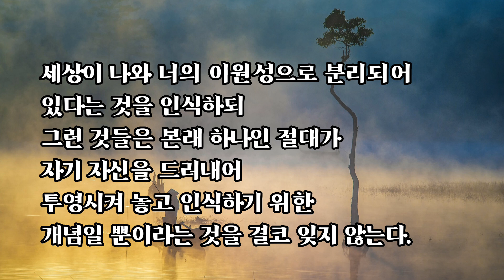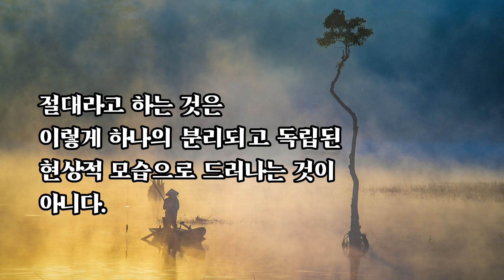(14회)금강경_통째로 본래 부처다[금강경, 부처님, 무아연기, 명상, 지혜, 깨달음]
통째로 본래 부처다.

만약 진리라고 할 것이 있다면 현상세계가 통째로 진리인 것이고, 부처라고 불려야 하는 존재가 있다면 현상계 전체가 부처다. 하물며 깨달은 부처를 하나의 독립된 존재로 착각하면 안 된다. 진리가 어디에 따로 있는 것이 아니라 우주현상계가 통째로 진리 그 자체다. 부처가 따로 있는 것이 아니라 그냥 통째로 본래 부처다.

오매일여는 개체인 이 몸과 마음이 열심히 도를 닦아서 잠에 들어서도 성성(惺惺)하게 깨어 있는 것이 아니다. 참나인 절대가 행주좌와(行住坐臥) 어묵동정(語默動靜)에 자나 깨나 한결같은 것이지, 조건 지어진 개체적 자아가 어떻게 한결같을 수 있겠는가? 오매일여는 절대의 속성이다. 어떤 상태든 변함없이 절대다. 그것이 오매일여다. 오매일여는 노력해서 얻는 것이 아니라 지금 이대로 본래 오매일여인 것이다.

우주 현상계는 특별한 목적이 없다. 그냥 그렇게 흘러갈 뿐이다. 이 우주가 이렇게 흘러가는 데에 어떤 의도나 이유가 있는지 아무리 밝혀 보려고 해도 도무지 그런 것이 없다. 세상과 삶에 의미를 부여하고 이유를 붙이는 것은 착각된 개체의식이 그렇게 하는 것이다. 목적도, 이유도, 의미도, 아무것도 없다. 그냥 존재할 뿐이다.

현상세계에서는 인식 구조 자체가 시차적으로 작동하게 되어 있지만 깨달은 의식은 거기에 속지 않을 뿐이다. 시간이 과거에서 현재를 거쳐 미래로 이렇게 흘러가고 있고, 사물이 공간상의 여기저기에 그렇게 나누어져 존재한다는 것, 세상이 나와 너의 이원성으로 분리되어 있다는 것을 인식하되 그런 것들은 본래 하나인 절대가 자기 자신을 드러내어 투영시켜 놓고 인식하기 위한 개념일 뿐이라는 것을 결코 잊지 않는다. 개체의식이 사라진 깨달은 의식에게는 현상적으로 시차성을 통해서 인식하는 그 자체가 그대로 통째로 동시성이다. 시차성 따로, 동시성 따로 있는 것이 아니라 동시성 안에서 시차성으로 인식한다는 말이다.

정화라는 것은 결국 각자가 살아오면서 쌓아 놓은 자기중심적이고 인간 중심적인 사고의 틀, 편견, 착각들을 부수는 작업이다. 정화가 된 상태에서 모든 것을 있는 그대로 알아차림 하다 보면 머리와 가슴이 하나로 통합되고, 근원에서 전체를 통째로 보는 관점이 가능해지는 것이다. 그렇게 되려면 일단 진리가 무엇인지, 실상이 어떤 것인지를 먼저 제대로 이해해야 한다.

실체인 절대는 현상으로 드러날 수 있을까? 드러날 수 없다. 드러나게 되면 현상세계의 상대성 중에 한 부분으로 드러나기 때문이다. 인식된다는 것은 인식자의 대상으로 드러난다. 그래서 드러난 모든 것들은 부분에 불과하므로 전부 허상이다. 모든 허상들을 통째로 통칭해서 현상이라고 부른다. 절대라고 하는 것은 이렇게 하나의 분리되고 독립된 현상적 모습으로 드러나는 것이 아니다. 절대의 드러남은 분리되지 않은 통째로만 드러난다. 통째로 드러나는 그 자체가 실체고 절대다.

도서명: 금강경_무위해공 강설_책과나무